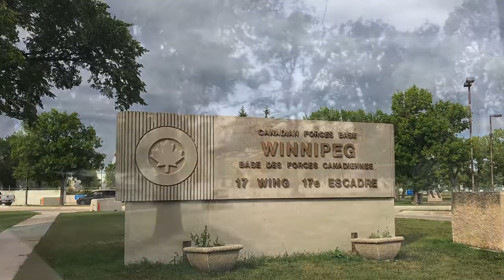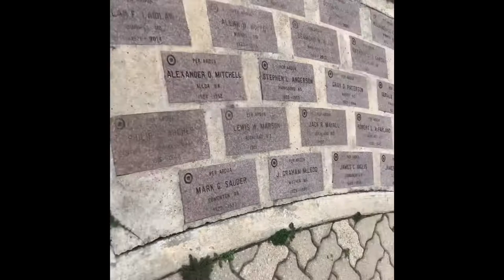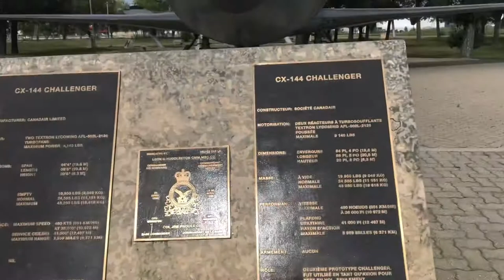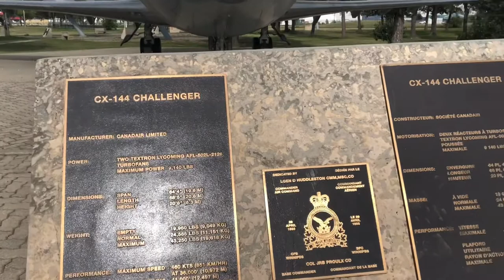A beautiful, historical Air Force heritage Museum and Air Park @ winnipeg mb